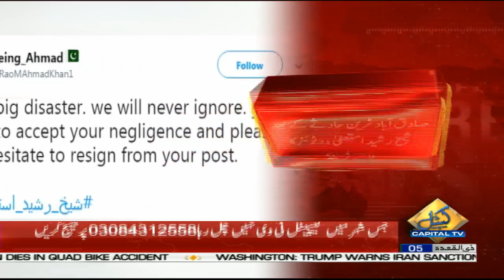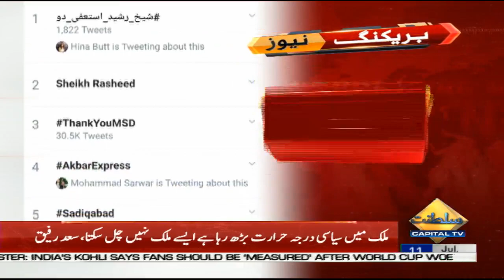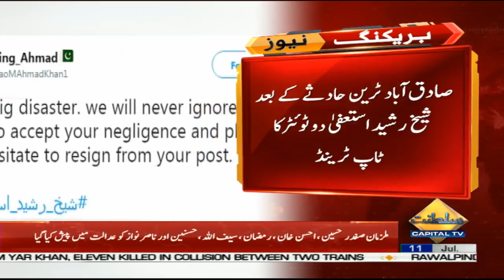‘Sheikh Rasheed Asteefa Do’ becomes top trend on Twitter after Sadiqabad Train incident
‘Sheikh Rasheed Asteefa Do’ becomes top trend on Twitter after Sadiqabad Train incident | Capital TV